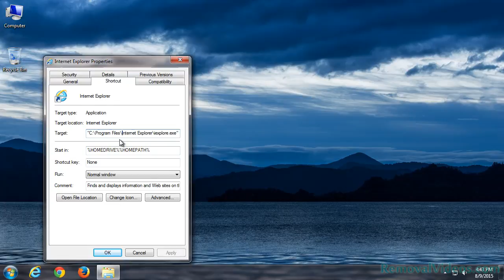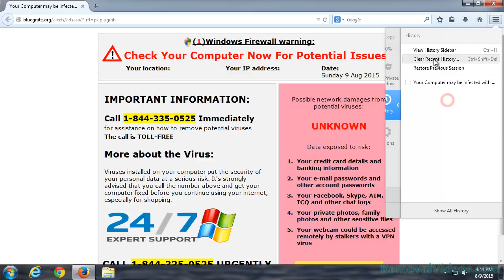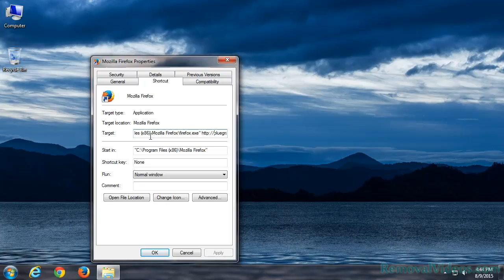Remove bluegrate.org Pop-up Ads (Removal Guide)